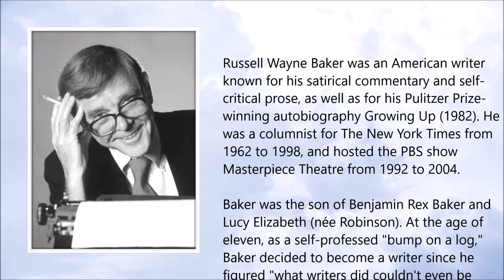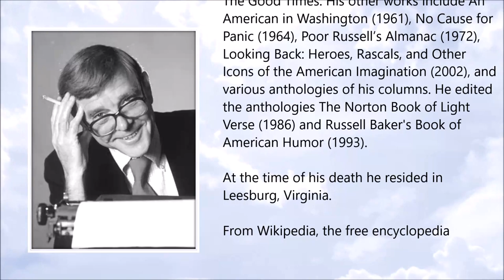Russell Baker ● A Simple Tribute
Russell Baker (August 1925 – January 2019)